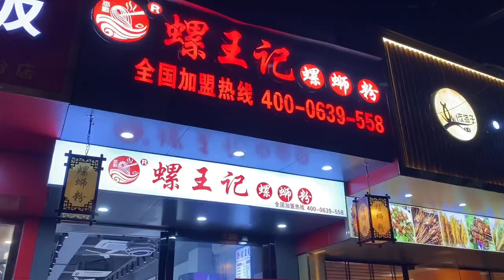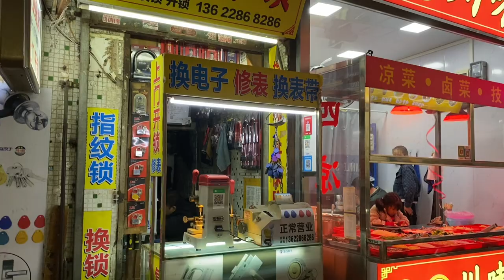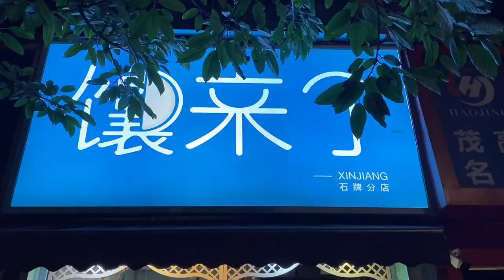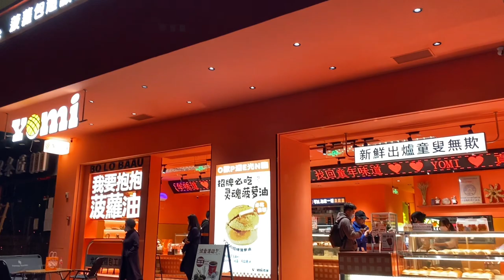cuộc sống ở Trung Quốc 🇨🇳 ăn cháo may mắn Tết Lạp Bát 腊八节 và bún ốc không có ốc| Laba Festival China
Hôm nay mình tranh thủ lên kịp video mình đi ăn cháo Laba cầu may mắn ngày tết Lạp Bát ở Trung Quốc 腊八节 Làbā jié
Cảm ơn vì mọi người đã ở đây.
Chúc bạn những ngày cuối năm 2022 thật vui vẻ và may mắn!
Hi everyone!
Today is my first time trying Laba porridge for Laba Festival in China.
Thanks so much for being here with me.

1. Music by myk - Home